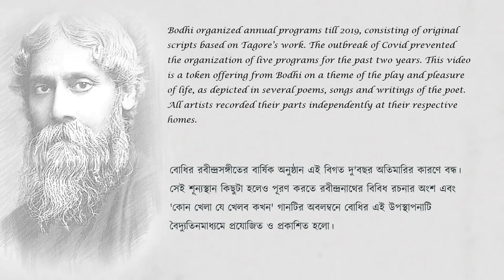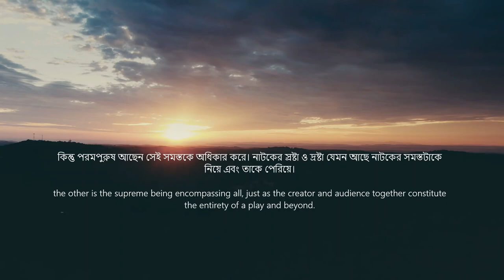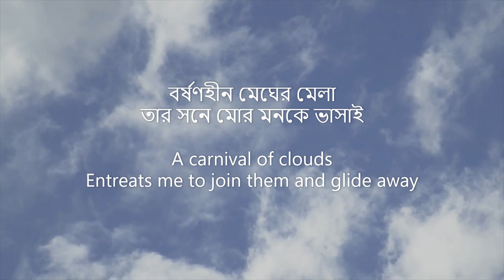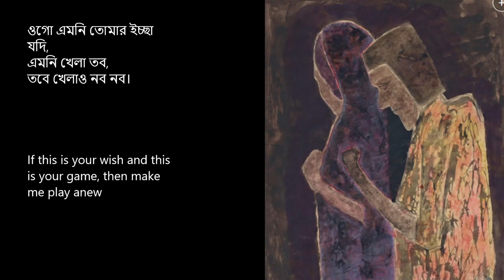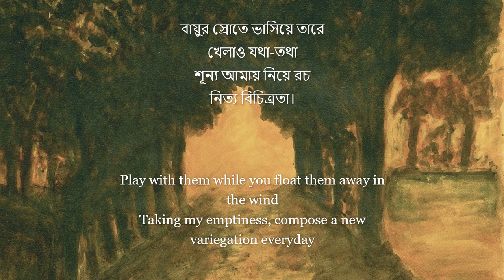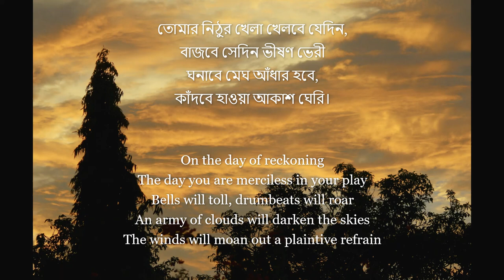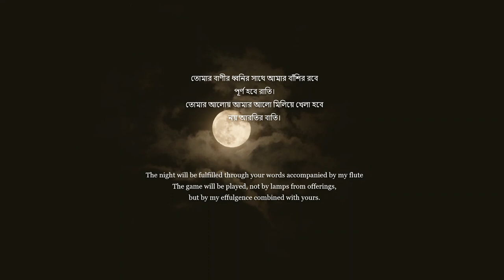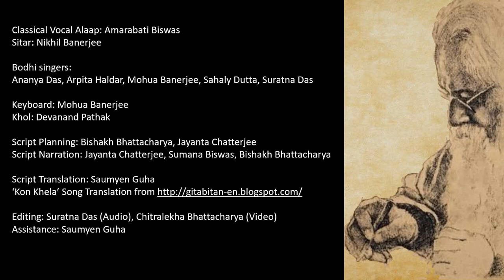Kon khela je khelbo kokhon (The Play of Life)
Bodhi organized annual programs till 2019, consisting of original scripts based on Tagore’s work. The outbreak of Covid prevented the organization of live programs for the past two years. This video is a token offering from Bodhi on a theme of the play and pleasure of life, as depicted in several poems, songs, and writings of the poet.
All artists recorded their parts independently at their respective homes.
Paintings are by Rabindranath Tagore, photos by Chitralekha Bhattacharya, and Video clips are collected from videezy.com